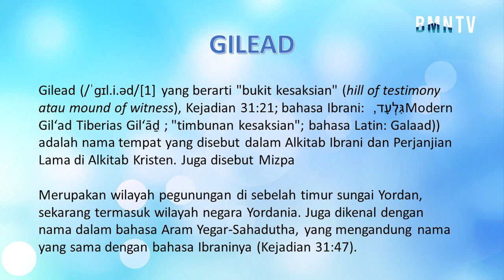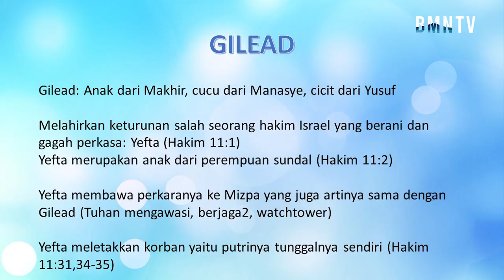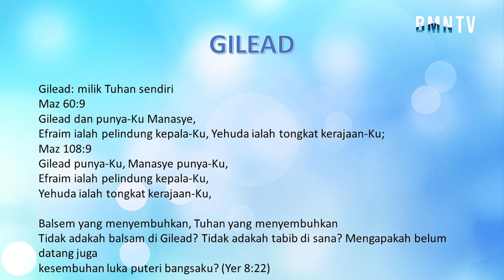Gilead - Ev. Roy Millers